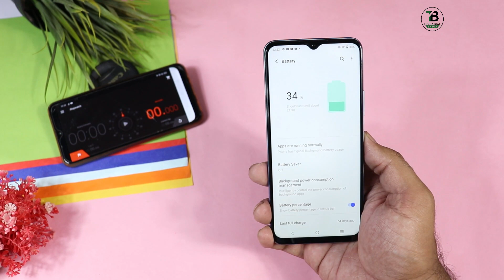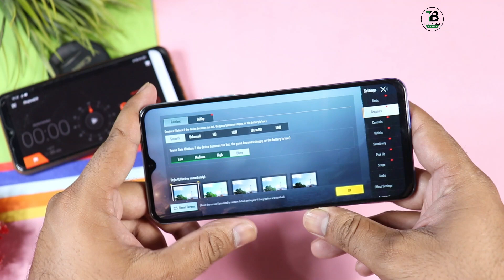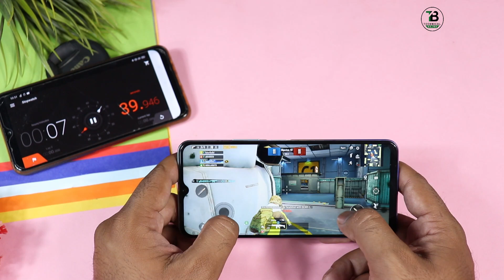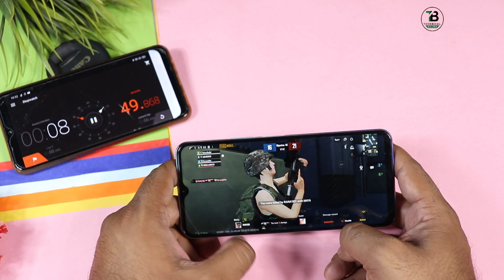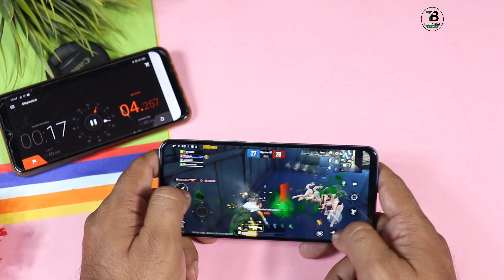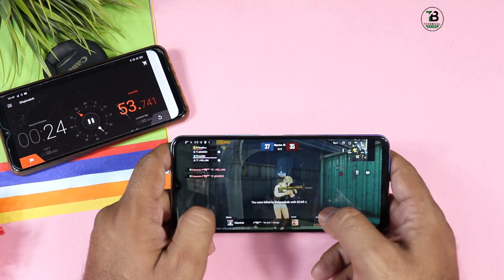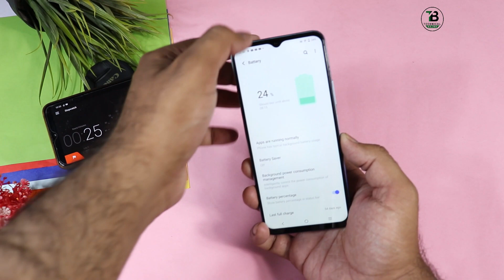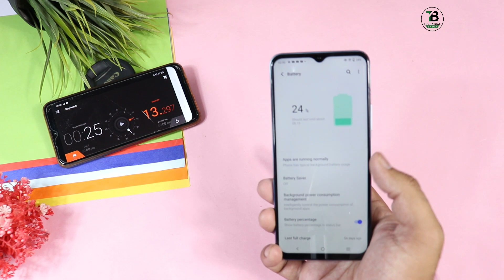Vivo Y53s Pubg Test| Gaming Review | Heat Test | Battery Drain| Antutu Benchmark | Price in Pakistan